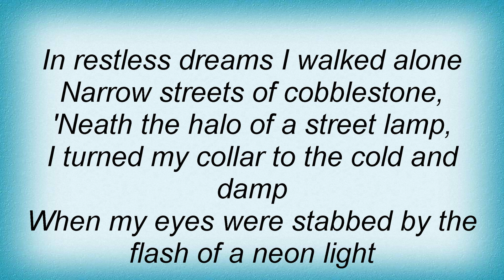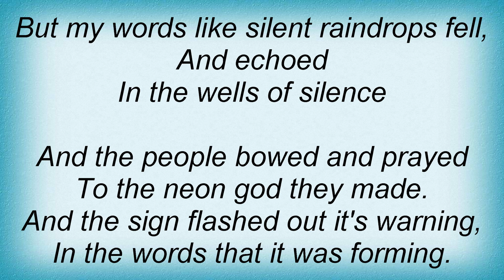Arvingarna - The Sound Of Silence Lyrics